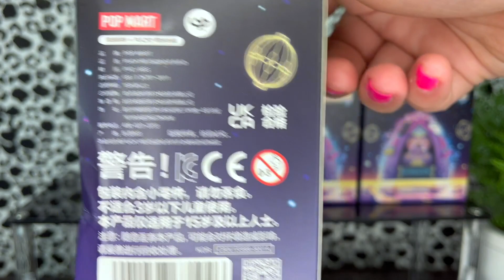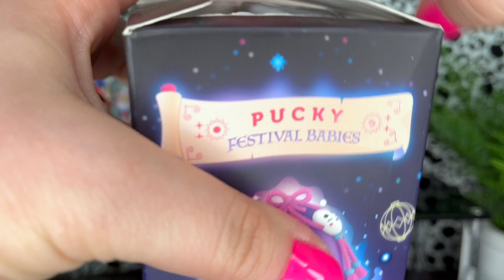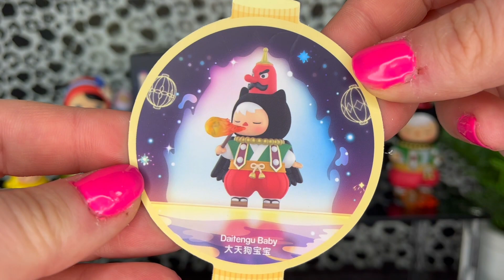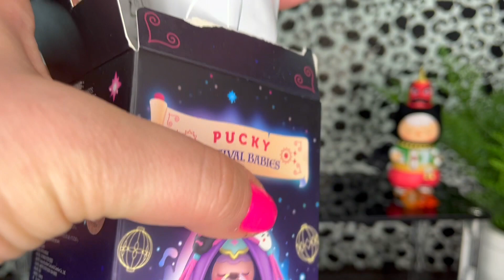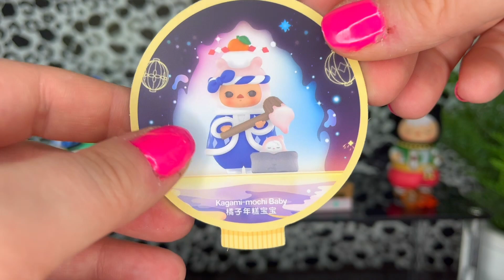Pop Mart Pucky Festival Babies Series Blind Box Figure Opening | Voyage Unboxed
Join me today as we take a look at four boxes from the brand new Pop Mart Pucky Festival Babies series!